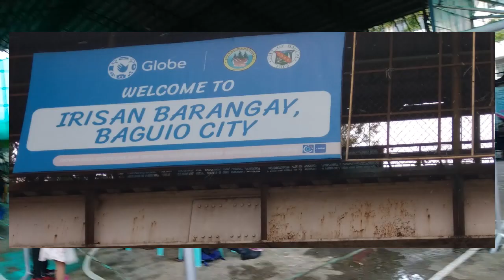MGA GAWAING MAYMABUBUTING PUSO